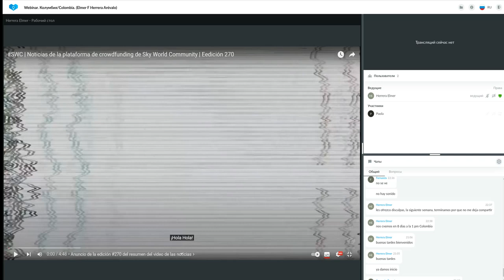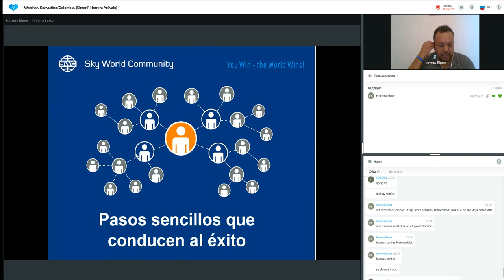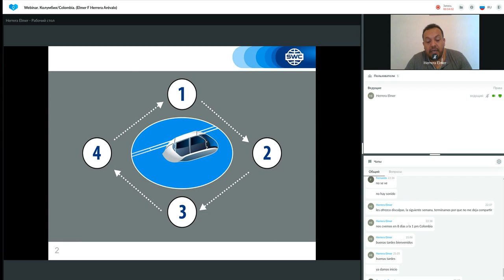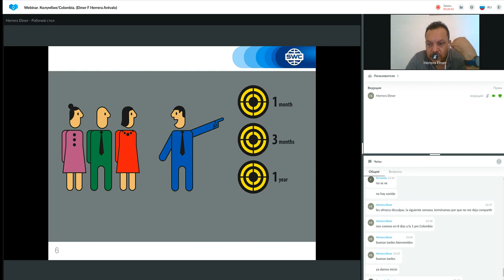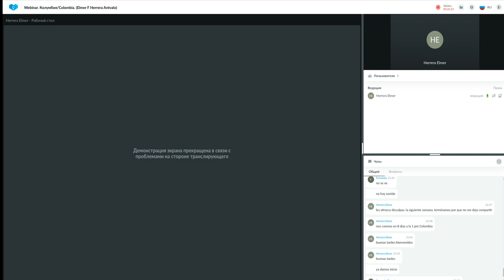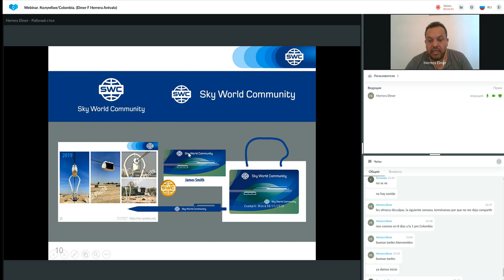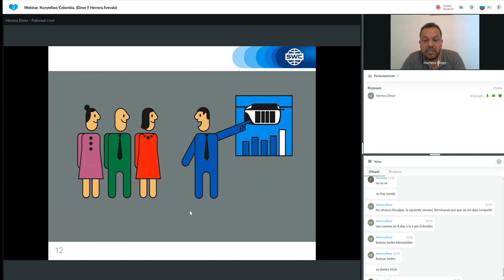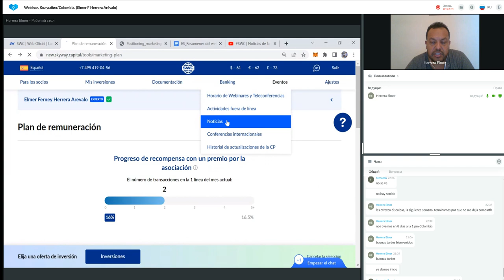Un sistema para construir un negocio exitoso del 17.08.2022. Representado por: Elmer Herrera Arévalo